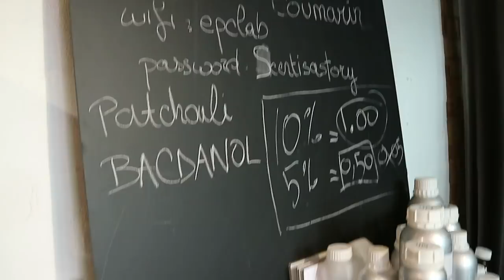Making My Own Cologne - Experimental Perfume Club | Vlog | EmericBJ